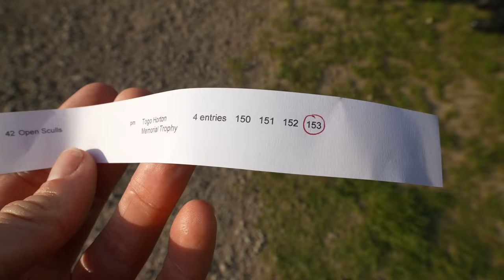First Side by Side Regatta of 2023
Hello Youtubers! Welcome to another episode! Been a great few weeks of training and glad to be able to put it to the test at the Bristol Avon regatta. The regatta itself has a lot of history to it that I was not aware of. It has been referred to as the "Henley of the West" in its prime becuase it has the same format as Henley Royal Regatta and was so popular at one stage. The regatta itself has been restarted by the clubs on the Avon where I am training now. It is amazing to see so many people at the local club to race and put themselves to the test. I hope the regatta is able to grow in the future!

I had a great time racing too. Was a pleasure to be able to race on the "home" stretch. You think you know the river where you train everyday but there can always be surprises in the water! I hope you enjoy the episode!

For Cam Buchan Rowing + Yamsquad merch, head Merch is always changing!

If you would like to support me even further.

If you'd like to learn more about the yamsquad or get in touch, head to Yamsquad.com

Camera Gear
Camera - Sony A7iii
Lenses- Sony 24-105mm f4
Sony 28mm f2
Microphone - Rode Video Micro
Phone - Huawei Mate 20 pro
Drone - DJI Mavic Pro
360 Cam (on water footage) - Gopro Fusion
Gopro Hero 5 Black -
Gopro Aluminium skeleton w/ hot shoe mount

Computer Gear
Laptop
Dell g5 -
Desktop
CPU -
Ryzen 1700x (UK)
Graphics card - ASUS RX 580 8gb
HDD - 3tb Barracuda
HDD - 250gb NVME 960 EVO
Ram - Corsair Vengeance 32gb
Motherboard - MSI X370 SLI Plus